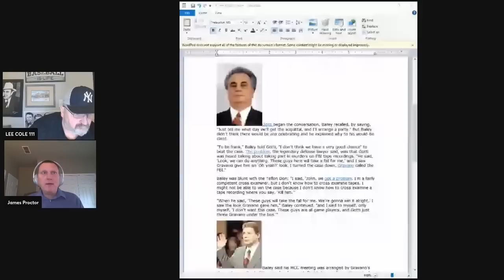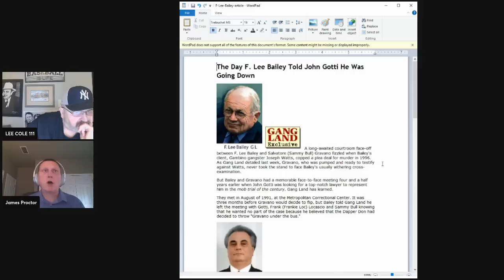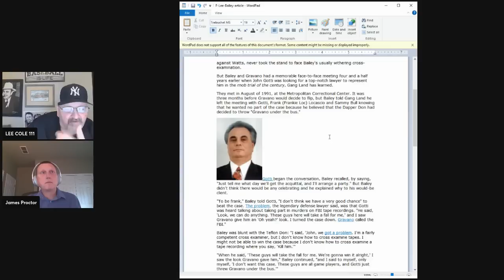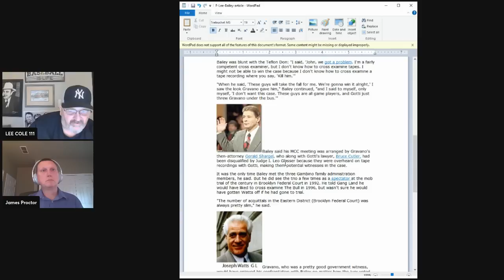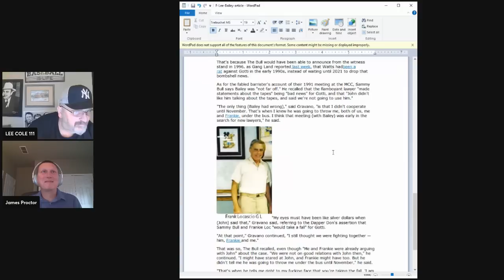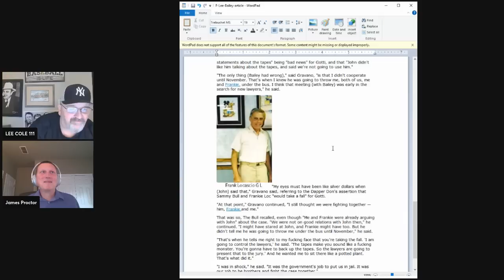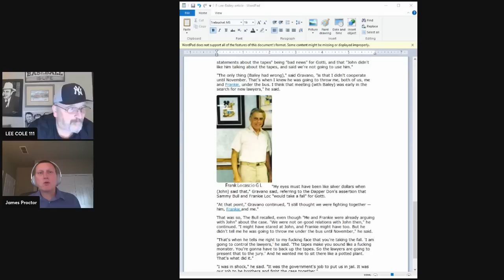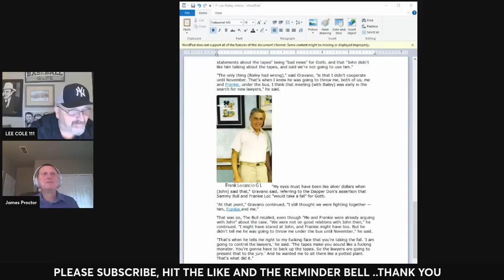Sammy the Bull | doubles down F Lee Baily told Jerry Capeci that Gotti wanted me to take the fall.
Sammy the Bull once again doubles down on a unproven event between him and John Gotti.